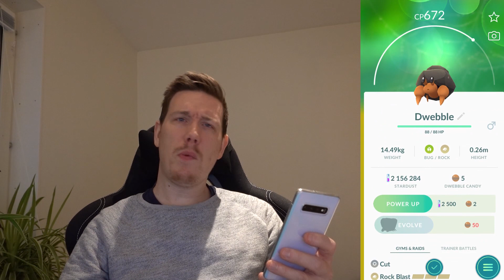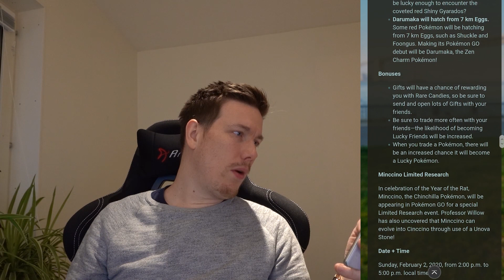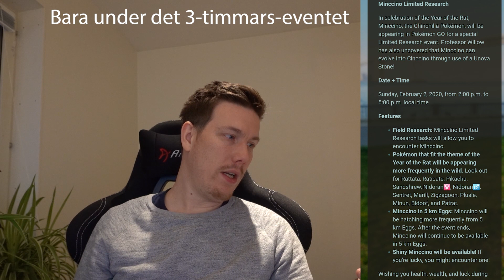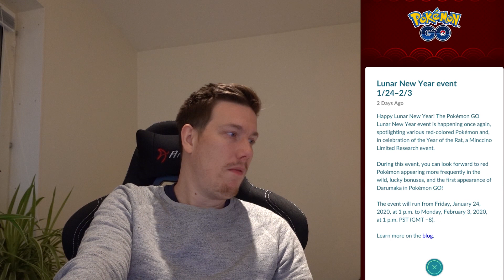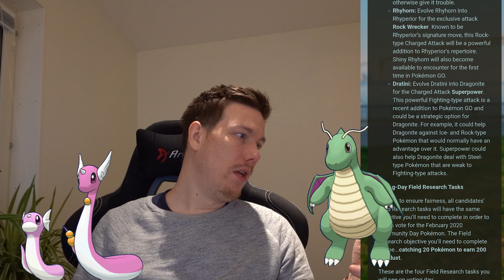LUNAR NEW YEAR EVENT (NYA POKEMON OCH SHINIES) | VÄLJ VAD NÄSTA COMMUNITY DAY BLIR (GONE WRONG)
I denna feta nyhetsepisod går vi igenom kommande Lunar New Year Eventet som börjar 24/1. Det bjuder på nya Pokémon, nya shinies, vild shiny Gyarados! Ökad chans på lucky friend etc. Dessutom kan man välja vad nästa community day blir! (ish...) och kommande Safari Zones är utannonserade.

Ärade grisfamiljen (medlem! - ju fler vi är ju fler grejer låser vi upp på YouTube)

1. Tezz Johansson
2. Anna Säfqvist
3. Felicia Spelar
4. Simmespelar
5. Marit Viktoria
6. Glaivez GT
7. Fredrik Andersson
8. 4ore 13
9. Marcus Folvik

1. Axel Stridsberg
2. Tezz Johansson
3. David Alm
4. Quadra skills parkour
5. Hydra
6. Smultronburgare
7. Lovisa Kivisaar
8. Jan Kivisaar
9. Caesar Vergara Öbrink
10. Fredrik Andersson
11. Hugo Steen